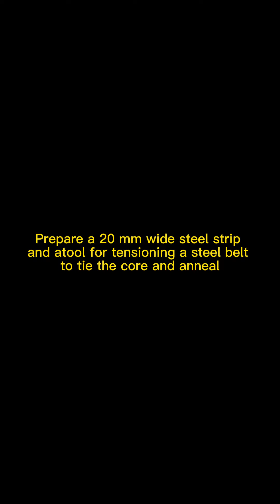YBC800 Open Core Winding MAchine Operation，Wechat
Wechat/What's app: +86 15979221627    Skype: Susan. Leii8
We are manufacture all kinds of Winding machines, Vacuum equipment, Transformer manufacture machines,Core winding machine, Core annealing oven, APG Clamping Machine, Molds, etc